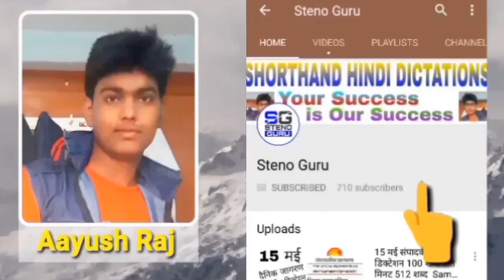1 October संपादकीय डिक्टेशन 80 शब्द प्रति मिनट 515 शब्द | Sampadkiya Dictation | Steno Guru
1 October संपादकीय डिक्टेशन 80 शब्द प्रति मिनट 515 शब्द | Sampadkiya Dictation | Steno Guru |

Follow this link for transcription image.